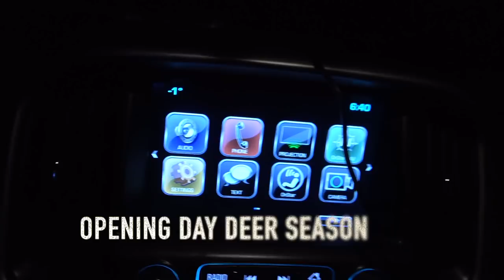Colorado Mule Deer Hunt - Stuck N the Rut 127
For years I have hunted muledeer, but never in Colorado, and finally, I got to live my childhood dream!!! After hunting mule deer in Idaho, I went solo into Colorado. I had one day to scout the terrain and look where I want to hunt on opening morning. It was cold, but that is helpful in keeping the deer moving. I feel so fortunate to harvest a buck this big. I wasn't expecting that. This is an experience I'll never forget. Solo, self filmed, public land, DIY. I have never hunted mule deer in Colorado before.